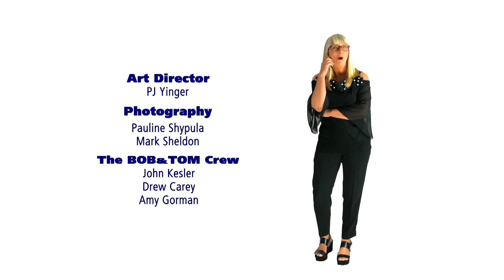Jumbo The Elephant on Coffee Dung | B&T Tonight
We open today's show with an Ace Cosby Joke Of The Day. There's a new coffee made from elephant dung... Jumbo the Elephant calls in to put in his two cents. Pat has a hilarious song about a man from the town of Cumming, Georgia. We are then joined by our hilarious love guru, Comedian Alli Breen with this week's, Ask Alli.